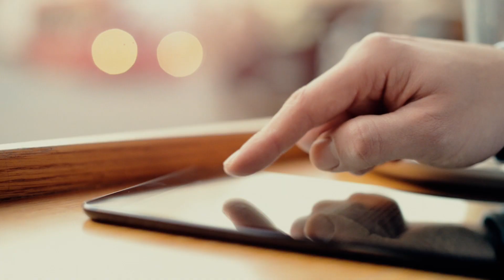Meet the New Omnitracs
Learn how Omnitracs has combined top fleet software to produce innovative, scalable, end-to-end solutions for the road ahead.

Omnitracs combined its planning, routing, load-balancing, predictive modeling, security, and mobility solutions to provide customers with elite fleet management. The enhanced Omnitracs solution is driven to deliver better:

- Telematics and tracking
- Planning and delivery
- Data and analytics
- Professional services
- Compliance
- Productivity

Discover how their enhanced solutions make Omnitracs innovation driven.